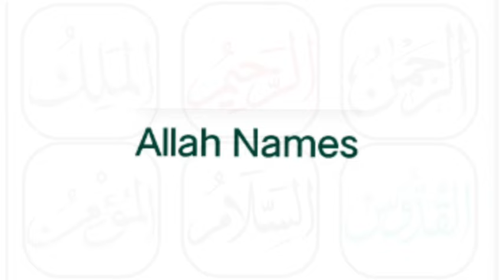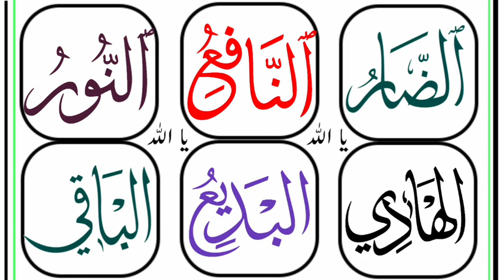99 names of allah nasheed | Asma ul husna 99 names of allah | Allah ke 99 naam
99 names of allah nasheed | Asma ul husna 99 names of allah | Allah ke 99 naam

Allah ke 99 naam | Asma ul husna | أسماء الله الحسنى | Allah 99 names

99 names of allah asma ul husnal allah ke 99 naam

1 HOUR LOOP - 99 Names of Allah Easy to Memorize

Names Of Allah With Meaning | Allah Ke 99 Naam | 99 Names Of Allah

Alisha Kiyani | Asma-ul-Husna The 99 Names | أسماء الله الحسنى } | Official video | Aljilani Pro

Allah k 99 names |Names of Allah Asma-UL-Husna

AlJilani Production

Searching:
learn 99 names of allah
100 names of allah song
99 names of allah nasheed
99 names of allah images
listen 99 names of allah
allah ke 99 naam
names of allah asma ul husna
allah name recitation
asma ul husna with numbers

asma ul husna 99 names of allah atif aslam
asma ul husna 99 names of allah with urdu translation
asma ul husna 99 names of allah ptv
asma ul husna 99 names of
allah ptv old
asma ul husna 99 names of allah with meaning in urdu
asma ul husna 99 names of allah lyrics
asma ul husna 99 names of allah download
asma ul husna 99 names of allah ary qtv
asma ul husna 99 names of allah slowed reverb
asma ul husna 99 names of allah without music

99 names of allah by atif aslam
99 names of allah ptv
99 names of allah with urdu translation
99 names of allah for kids
99 names of allah nasheed
99 names of allah with meaning
99 names of allah song
99 names of allah slowed reverb
99 names of allah owais qadri
99 names of allah sami yusuf

99 names of allah nasheed slowed
99 names of allah nasheed without music
99 names of allah nasheed turkish
99 names of allah nasheed abdul malik fareed
99 names of allah nasheed ya allah
99 names of allah nasheed female
99 names of allah nasheed
sami yusuf
99 names of allah nasheed lyrics
99 names of allah nasheed no music
99 names of allah nasheed vocals only

Help me!

1
Asma ul Husna | 99 names of allah with urdu translation | اسماء الحسنٰی | Allah Ke 99 Naam |HD Video

2
6 Kal Mein | kalma 6 | 6 kalma | kal mein | kalma sharif | 6 Kalimas in Islam with Urdu Translation